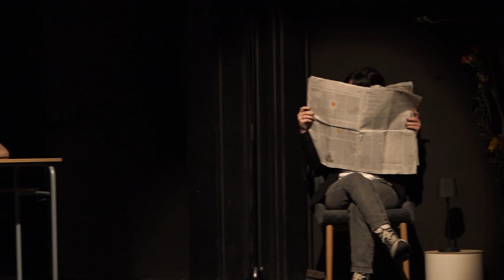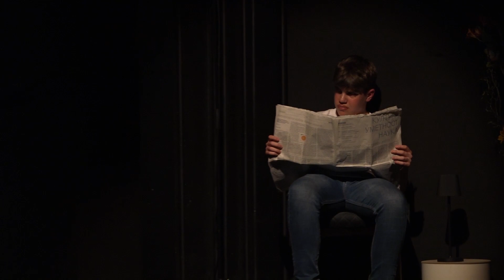SPOMEN AKADEMIJA "Dečija usta govore istinu", POZORIŠTE KRUŠEVAC 11.04.2024.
Učenici OŠ „Vuk Karadžić“ i srednje Medicinske škole u Kruševcu realizovali su  projekat pod nazivom „Dečija usta govore istinu“, koji predstavlja borbu protiv vršnjačkog nasilja i simbolično je posvećen nastradalim učenicima u OŠ „Vladislav Ribnikar“. Sastoji iz nekoliko segmenata koji su nastali prema tekstovima učenika ovih škola i podržan je od strane roditelja, škola i sponzora a koji je predstavljen na Spomen akademiji u Kruševačkom pozorištu.